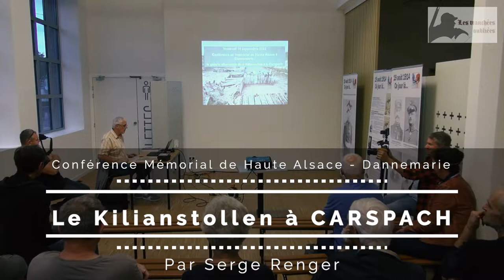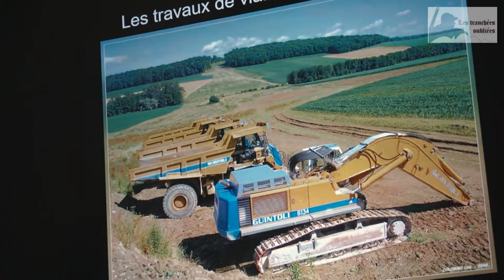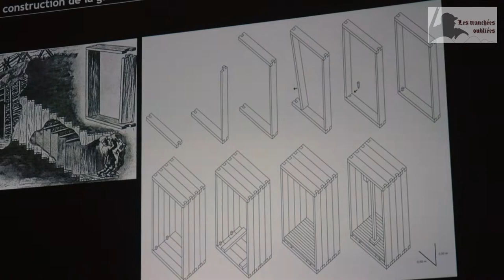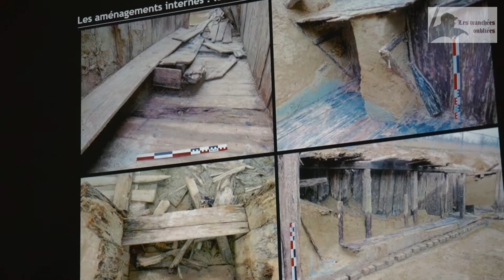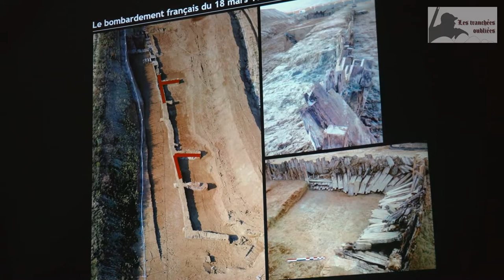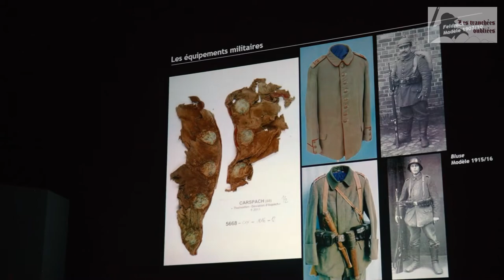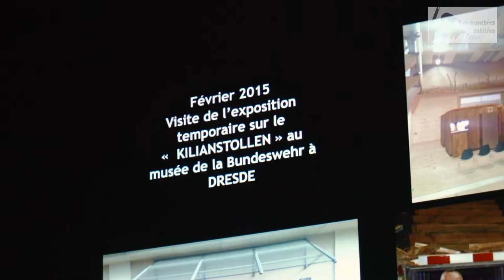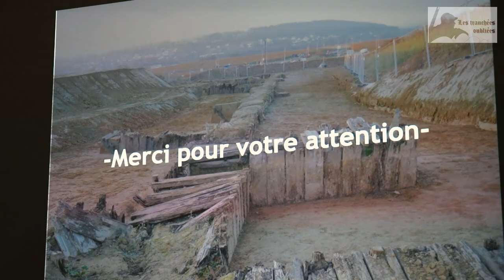Conférence - La galerie allemande " Kilianstollen " de CARSPACH - animée par Serge Renger [LTO-TV]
Un site unique et exceptionnel pour l'histoire militaire contemporaine

"Le Kilianstollen se situe sur la première ligne de front allemande, fixée à l’ouest d’Altkirch entre 1914 et 1918. Il s'agit d'un abri souterrain de grande capacité, construit début 1916 parallèlement à des tranchées, entre 3,5 et 6 m de profondeur, selon des techniques de travail minier. De nombreux escaliers assurent la liaison avec l'extérieur. La galerie était chauffée par des poêles à bois, alimentée en électricité et probablement raccordée au téléphone. Un double plancher permettait l’écoulement des eaux d’infiltration. Des aménagements mobiliers sommaires servaient aux soldats lorsqu'ils s'y réfugiaient : lits, tables, banquettes, chaises, armoires, étagères." (source PAIR).

Serge Renger est le président de l'Association Kilianstollent 1918

La conférence a eut lieu le vendredi 16 septembre 2022 dans le hall d'accueil du Mémorial de Haute Alsace - DANNEMARIE